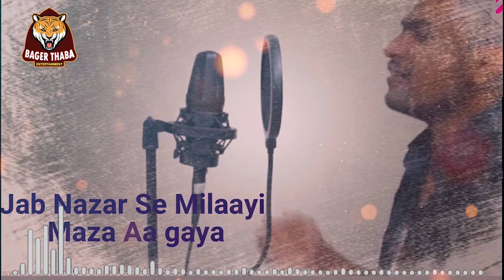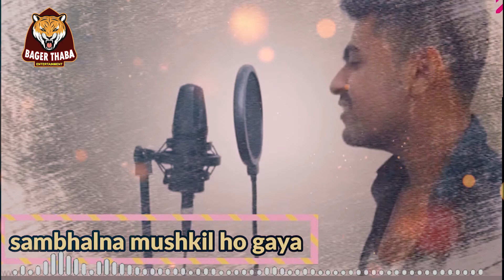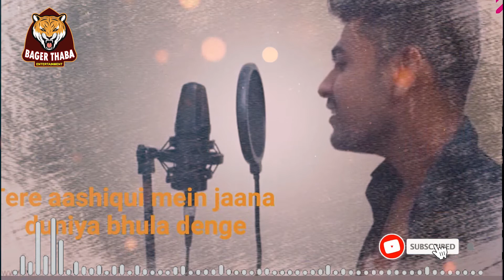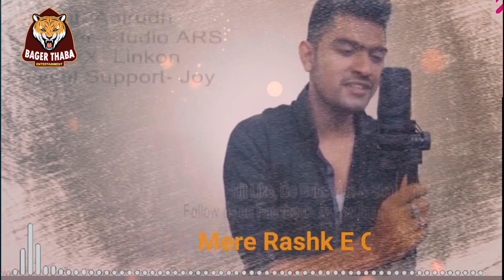Love Mashup ll Anirudh R Shuvo ll Movie Song ll Bager Thaba